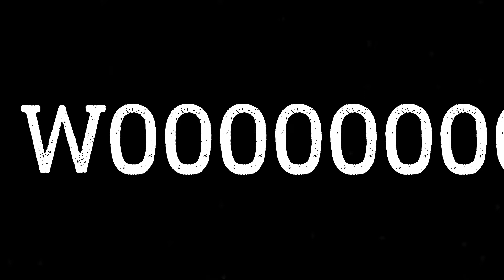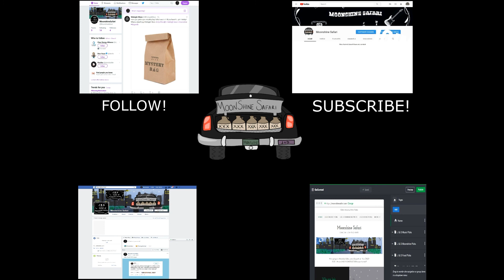Moonshine Safari Episode 63: MS, scariestlifemoments and yolanda!!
Hey y'all and welcome to Moonshine Safari!! In this episode, Josh and Dinah discuss a little more of Dinah's MS chronicles, Josh's new guitar Yolanda from andertons, and they both discuss some of their craziest and scariestlifemoments!!! Come listen!!